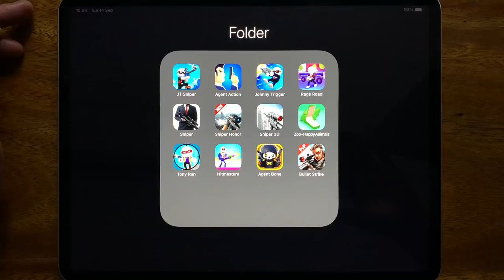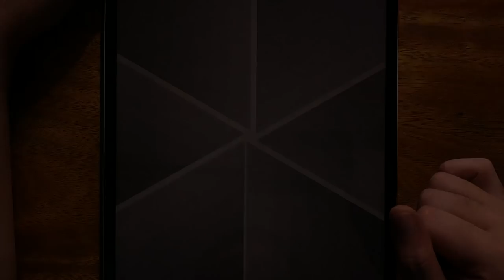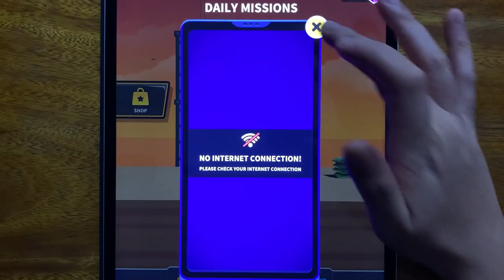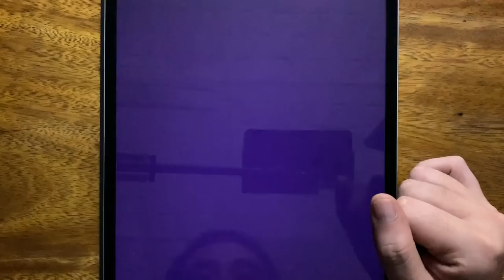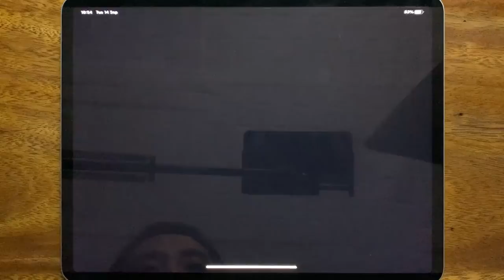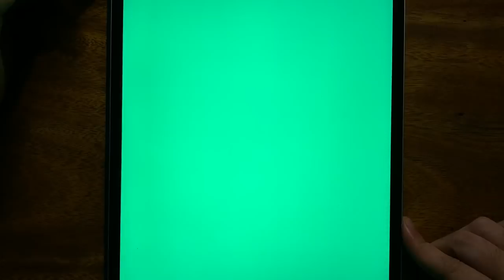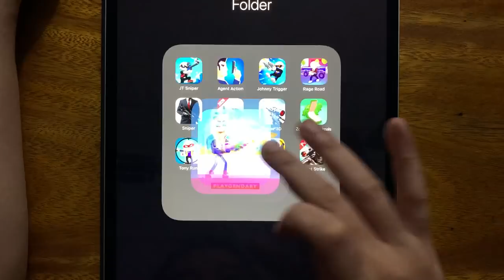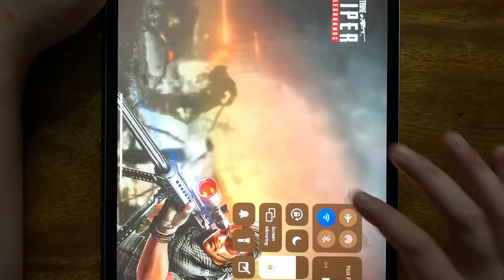JT Sniper,w Agent Action, Johnny Trigger, Rage Road, Hitman Sniper, Sniper Honor, Sniper 3D...